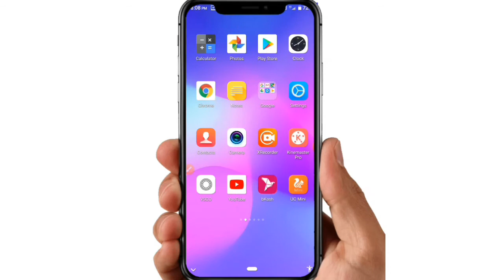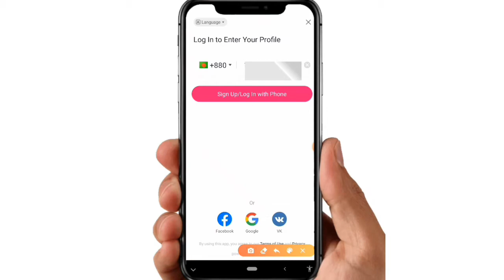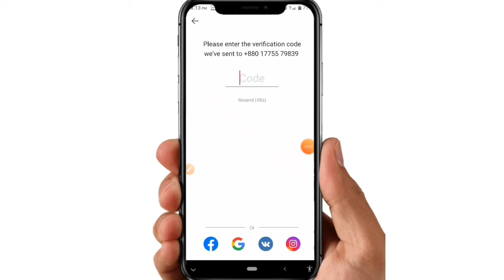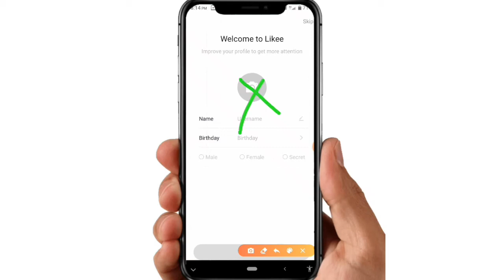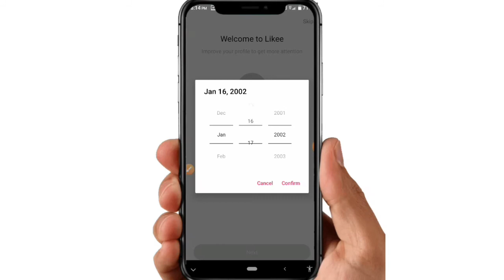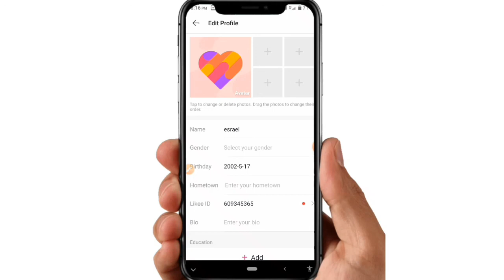How to create a likee account 2020 || best likee video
আপনাদের ফোনের যে কোনো সমস্যার জন্য আমার সাথে যোগাযোগ করতে পারেন ৷ আমি